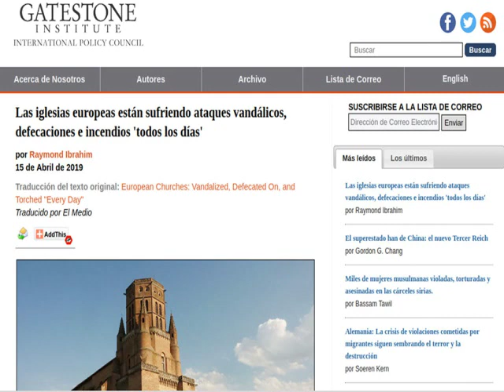🔴 Incendio en Notre Dame y la conspiración contra la cristiandad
Los incendios y las profanaciones de iglesias en toda Europa junto a la cristianofobia y las persecusiones forman parte de la conspiración contra la cristiandad en todo el mundo.